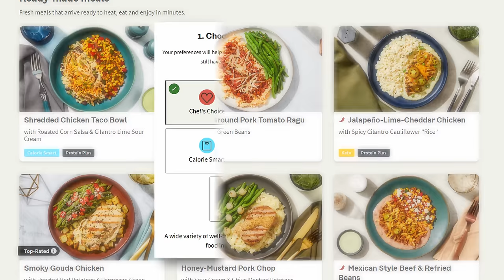Tarkov Arena Has MAJOR Problems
I got to try Escape From Tarkov Arena and it's in a pretty rough state for a lot of reasons...